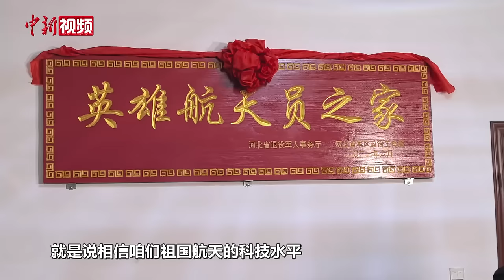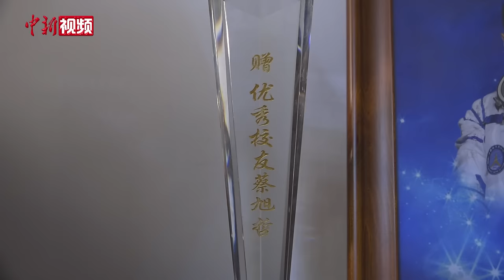神舟十九号载人飞船成功发射 航天员亲人盼平安归来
10月30日，神舟十九号载人飞船发射取得圆满成功。执行神舟十九号载人飞行任务的航天员乘组由蔡旭哲、宋令东、王浩泽3名航天员组成，其中蔡旭哲担任指令长。当日，在航天员蔡旭哲的家乡河北省深州市，蔡旭哲的父母和亲朋好友齐聚电视机前，共同观看了发射直播。在观看直播画面时，蔡旭哲的姐姐蔡旭娜几次留下激动的泪水。

当日，航天员王浩泽的亲朋好友齐聚河北省承德市滦平县，集中收看了神舟十九号载人飞船发射直播。1990年3月出生于河北滦平的王浩泽，是中国首位女性航天飞行工程师。王浩泽的堂妹王昊爽表示，看到自己的姐姐能够进入太空，她感到很自豪，并用一首藏头诗祝愿她平安归来。（谌诗雨 陈林 崔志平 张桂芹）